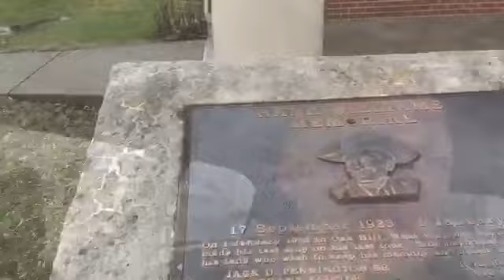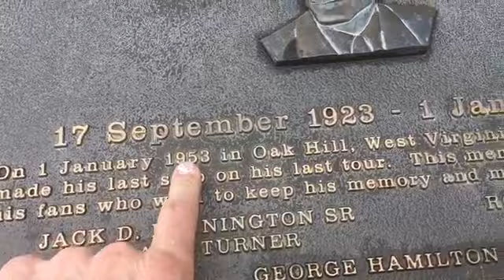Hank Williams Sr found dead here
This link pretty much seems to back my info.